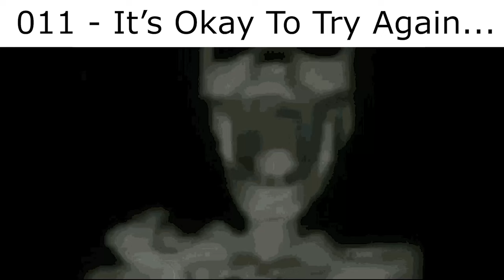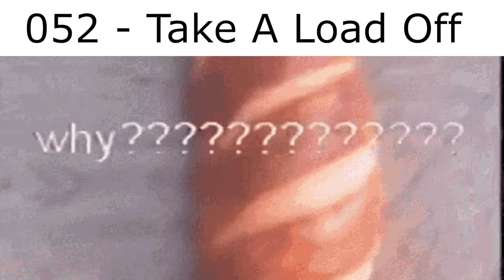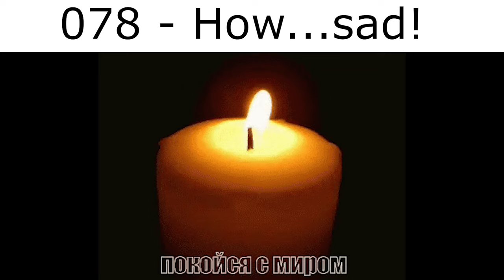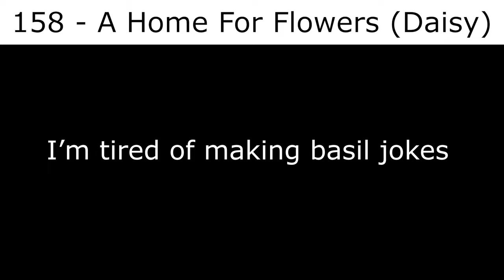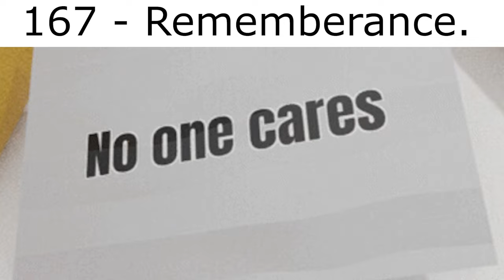Listening to ALL OMORI OSTs be like:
turn on subs for comments and translations